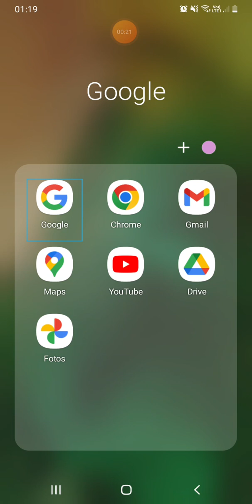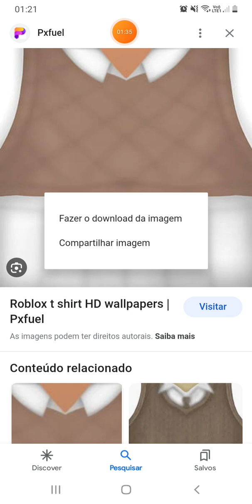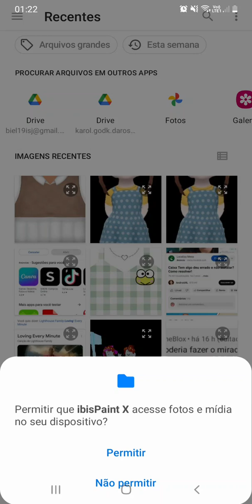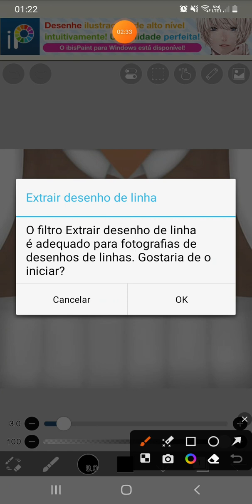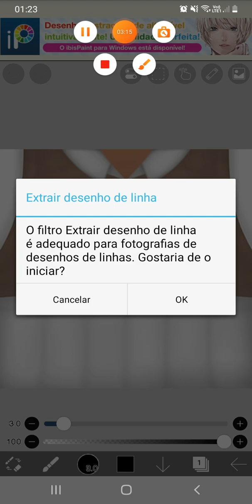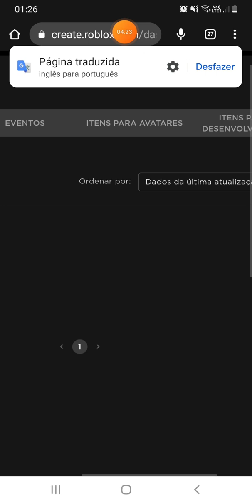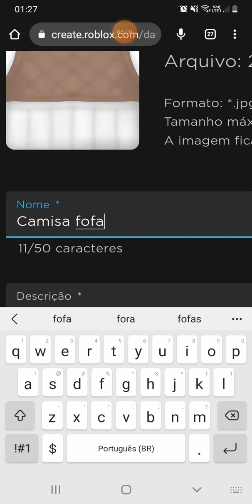COMO TER QUALQUER T-SHIRT NO ROBLOX DE GRAÇA!😱💖❤